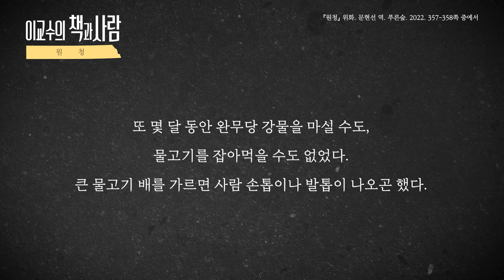"모든 사람의 가슴에는 원청이 있다" 출판과 동시에 베스트셀러가 된 거장의 소설 l 원청 : 잃어버린 도시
오늘 이교수의 책과 사람은 [허삼관 매혈기], [인생] 등의 유명한 책을 쓴 대륙 최고의 거장 위화의 장편소설 [원청 : 잃어버린 도시]를 소개해드립니다.

[원청]은 출간과 동시에 베스트셀러에 올랐으며 출간 1년 만에 150만 부 이상이 판매된 책입니다. ‘원청’이라는 미지의 도시를 찾아 떠나는 린샹푸의 여정 속에서 천재지변과 환란, 그리고 전쟁의 한가운데에 놓인 평범한 인간 군상의 드라마가 펼쳐지는 이 책!

오늘 이교수의 책과 사람을 통해 위화 소설의 매력에 푹 빠져보시기를 바랍니다.

추가로, 저희가 새 코너 [나의 인생책 이야기]를 준비하고 있습니다.
이교수의 책과 사람에서 그 책을 읽고 사연과 함께 소개해드리도록 하겠습니다.